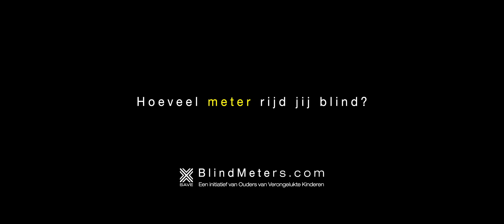Ouders van Verongelukte Kinderen – Meters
Blindmeters.com, een initiatief van Ouders van Verongelukte Kinderen